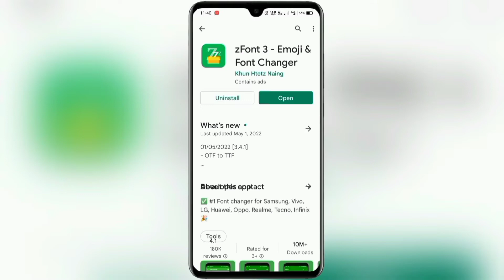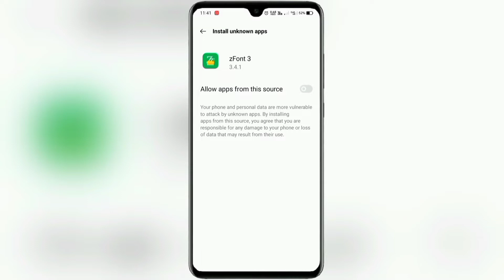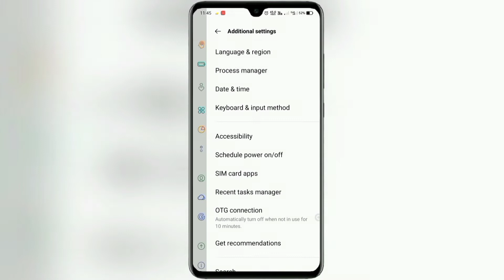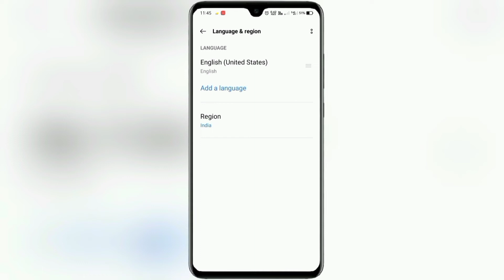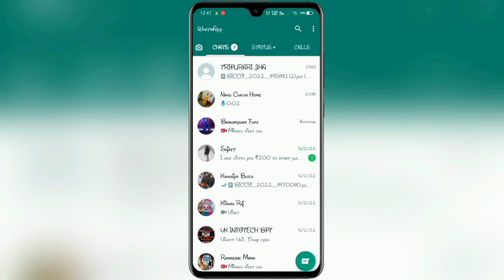whatsapp par font style kaise change karen | whatsapp tricks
Dosto es video me bat kiya hu ki ap kaise apne whatsapp me font style change kr skte agar ap bhi chahte hai apne whatsapp me font style change Krna to es video ko ant tak dekhiye.

1. How to Change Font Style in Any Android Device
2. whatsapp font change trick
3. whatsapp font change kaise kare
4. whatsapp font style
5. how to change whatsapp font style
6. whatsapp tricks
7. how to change font style
8. whatsapp font style change
9. whatsapp font style change kaise kare
10. whatsapp ka font style kaise change kare
11. whatsapp par font style kaise change karen
12. how to change font style in vivo
13. whatsapp font style trick

use is a use permitted copyright statute that might otherwise be infringing.